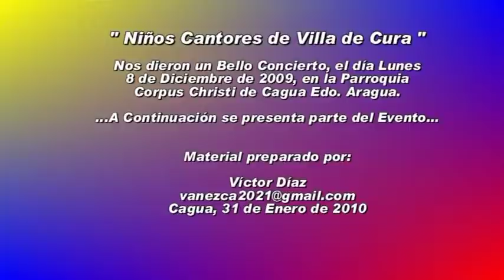NIÑOS CANTORES DE VILLA DE CURA N° PCCXII002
... Se preseta parte del Concierto. " NIÑOS CANTORES DE VILLA DE CURA " realizado en Cagua Edo. Aragua Parroquia Corpus Christi Corinsa - Cagua el día 8 de Diciembre de 2009.